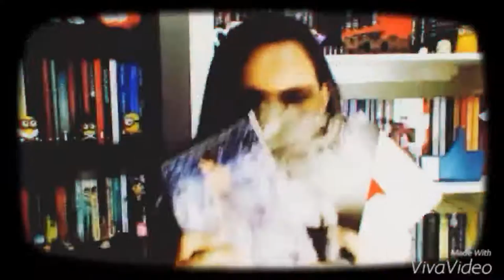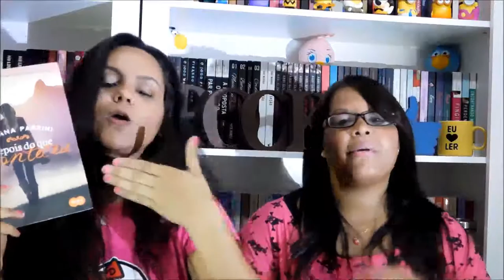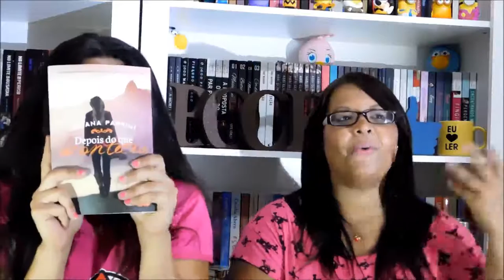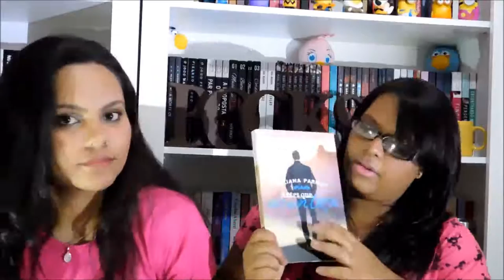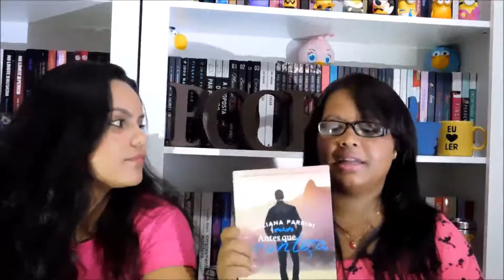Eu leio, e você? I DEPOIS DO QUE ACONTECEU & ANTES QUE ACONTEÇA — Juliana Parrini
Oi Oi leitores!
Sejam bem vindos para mais uma resenha em vídeo dessa semana. Hoje teremos Juliana Parrini, que fará seu coração derreter em suco por esses três personagens que encantam qualquer ser humano.
Boa Viagem... Boa Leitura.